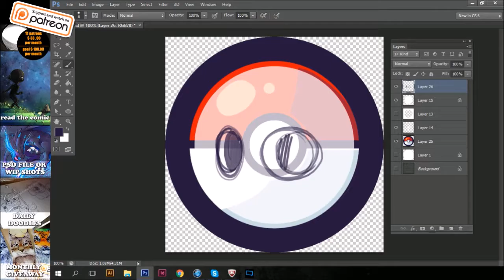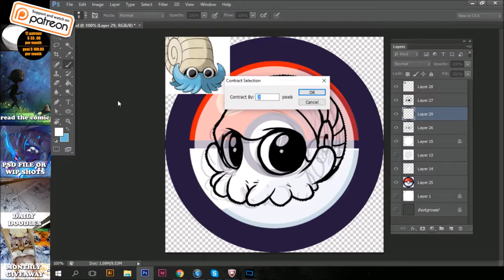Pokémon fanart Omanyte - Photoshop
speedpaint video of my Omanyte Button.